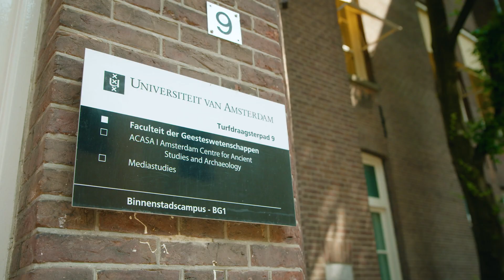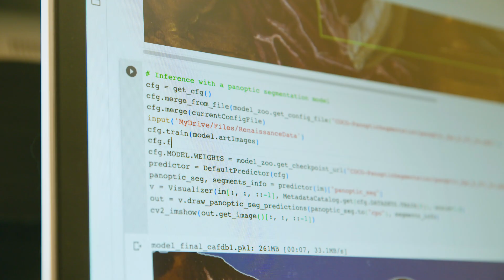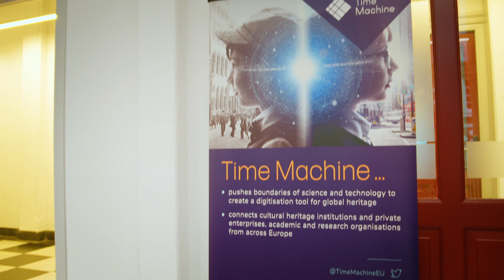Master's Cultural Data & AI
Big data, artificial intelligence and automation are leading to a fundamental reorganisation of the media industries, the cultural heritage sector and public government. Responding to this transformation, Cultural Data & AI prepares you for work in these sectors by teaching you essential computational techniques, in tandem with the necessary critical reflection that accompanies these techniques and their consequences.